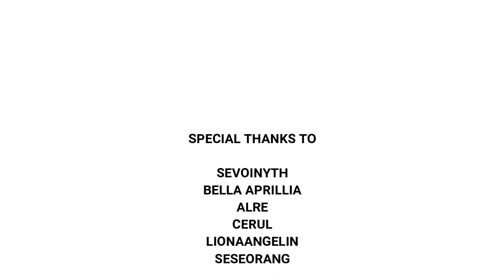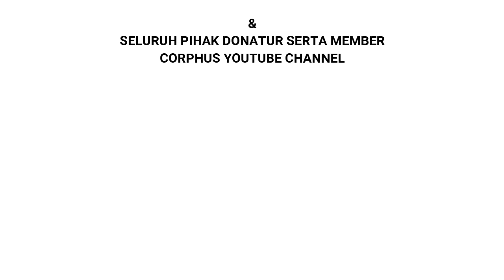KELAS ONLINE: ATK & DEF AKTIF SERTA DMG MINIMUM - The Legend of Neverland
Mencoba menguak misteri status-status dalam Legend of Neverland dalam kelas online ini. Semoga bisa menjawab segala keraguan di hati. Pelan-pelan akan kita bahas status-status lainnya juga, harap bersabar!

Intro:
"Easy Stroll''
Jay Man - OurMusicBox

Outro:
"Simple Song - Intro A''
Jay Man - OurMusicBox